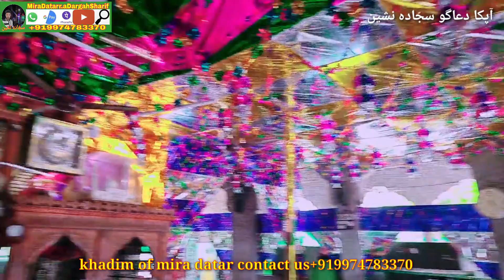Mira Datar Chandraat| janam din Mubarak | मीरा दातार दरगाह शरीफ गुजरात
मीरा दातार दरगाह शरीफ मे दुआ और इलाज कराने के लिए हमारे दिए गए नम्बर पर फोन करे.

सज्जादा नशीन सैयद जब्बार अली अमीन अली

"KHADIM" CHIEF MOALLIM"

of great Sufi sant"HAZRAT SAIYED ALI MIRA DATAR R~A "unava sarif (GUJRAT) and this video is uploaded by (MIRA DATAR DARGAH KHADIM) (spiritual head) of "MIRA DATAR DARGAH"
"SAIYED JABBAR ALI AMIN ALI" KHADIM

(spiritual head) of MIRA DATAR DARGAH SARIF and sajjada nashin (the Great Great Great Grandson) of SAIYED ALI MIRA DATAR R~A

Saiyed Jabbar Ali Amin Ali

(Mira Datar Dargah ki video मुकम्मल जियारत और दुआ)

I'm Saiyed jabbar ali khadim of Mira Datar Dargah Sharif

BY: DATARI786
Queries solved in this video:
1) mira datar dargah sharif wiladat birthday eid Mubarak
 2) mira datar chirag e roshan DUA
 3) mira datar dargah bala jin jadu ka ilaz
4) mira datar bhooto ki adalat
5) mira datar ki karamat
6) meera datar ka urs mela
7) mira datar unava unjha gujrat

Mira datar dargah Sajjada nashin

Mira Datar ki karamat
History of Mira Datar
Mira Datar Dargah Sarif unjha Unava Gujrat
Mira Datar Dargah Best qawali
Mira Datar Dargah Sarif
Mira Datar best qawali
Gujarat best dargah
Best Islami qawali
sayd Meera Ali datar soharwardi
mira datar r-a Dargah Sarif
Mira Datar ka urs MIRA DATAR DARGAH
New Qawali
Islami qawali
Mira Datar ki salami
Mira Datar ki jang Jang e mandugad
Mamu Jan ka urs
Dadi Amma ka urs
Rasti Amma ka urs
Dadi Amma ki chakki
125 ghodo ki savari
Mira Datar ka lobhan
Open to close time dargah Sarif
Bhoot Jadu ka ilaj
Jadu tona khatam hota he
meera datar ki Dargah
Mira Datar Khadim of Mira Datar
SAJJADA NASHIN
Roohani ilaj
रूहानी इलाज़
जीन जादू का इलाज
दुआ मीरा दातार दरगाह शरीफ

NOTICE:Copyright Disclaimer Under Section 107 of the Copyright Act 1976, allowance is made for 'Fair Use' for purposes such as criticism, comment, news reporting, teaching, scholarship, and research, Fair use is a permitted by copyright statute that might otherwise be infringing, Non-profit, educational or personal use tips the balance in favor of fair use.